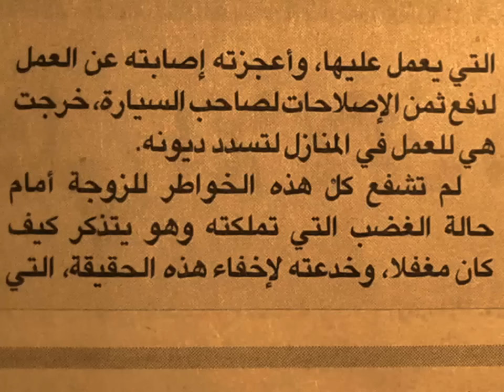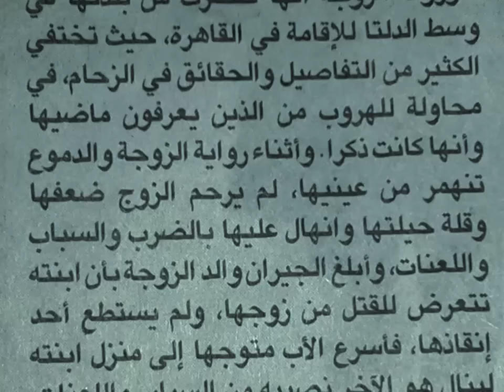غريب بعد سبعة سنوات زواج اكتشف ان زوجته متحولة جنسيا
من يصدق قصة غريبة ومثيرة تخيل ان احدا اكتشف بالصدفة ان زوجته متحولة جنسيا
ماهذا الوقت الذي لحقناه الله يستر